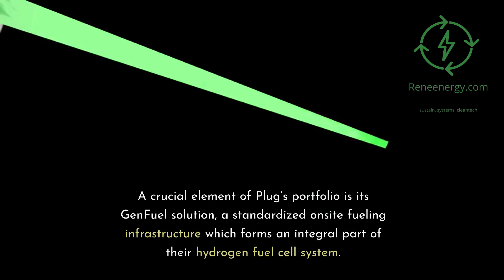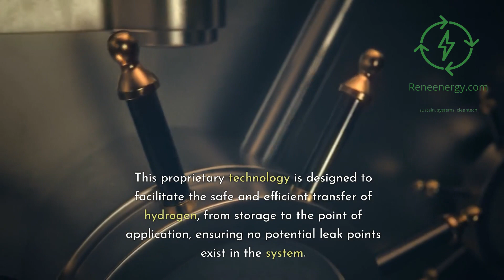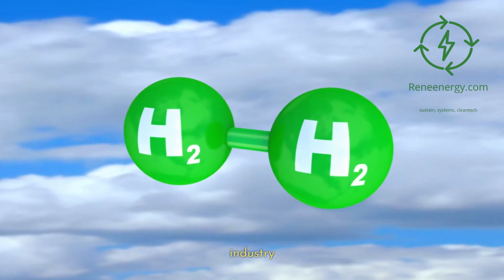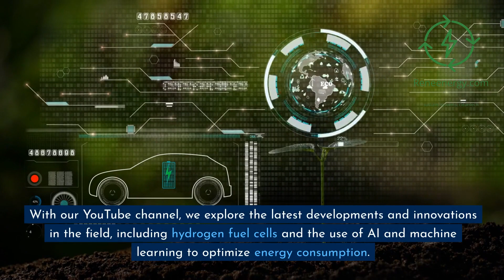Plug Power's hydrogen fuel cell solutions - A Step Towards a Sustainable Future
Explore the future of clean energy with us as we delve into the transformative power of hydrogen fuel cells. In this video, we take a closer look at how Plug, the world's largest supplier and user of liquid hydrogen, is leading the charge in this revolution. From creating a hydrogen highway across North America to powering longer-range flights, the company's innovative initiatives are redefining energy landscapes.

Discover how hydrogen fuel cells are providing sustainable solutions across diverse sectors, including transportation, aerospace, ground support equipment, and industrial robotics. Learn about the benefits of hydrogen fuel cells over traditional energy sources and how they're driving zero-emission fleets, enhancing the productivity of industrial robots, and enabling longer-duration flights for UAVs.

Join us on this exciting journey towards a sustainable future powered by hydrogen.